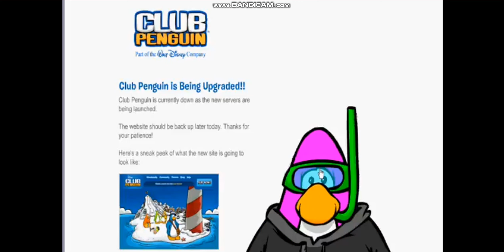CLUB PENGUIN HAS SHUT DOWN!!!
GUYS I CANT BELIEVE IT!!! CLUB PENGUIN HAS SHUT DOWN :(((